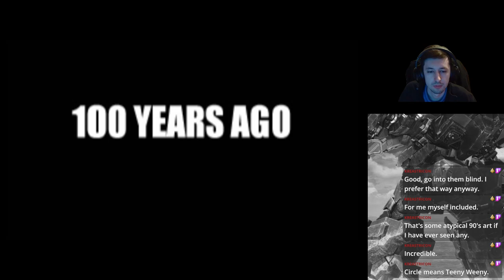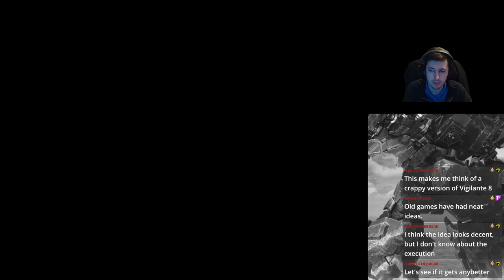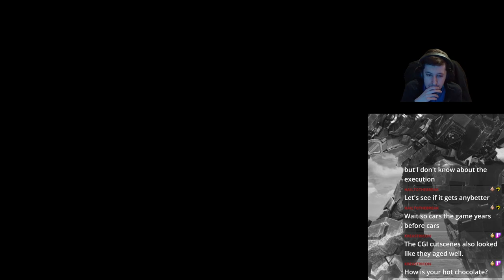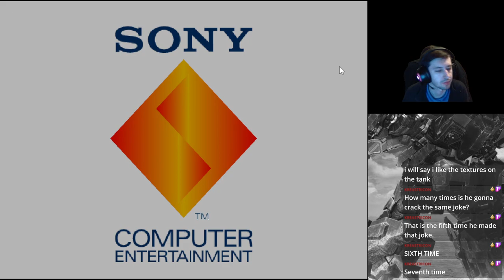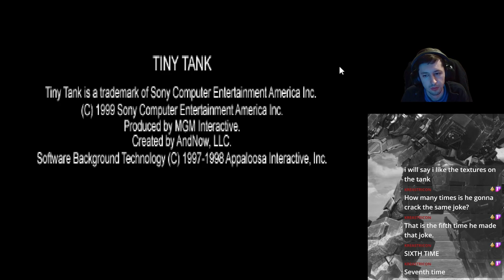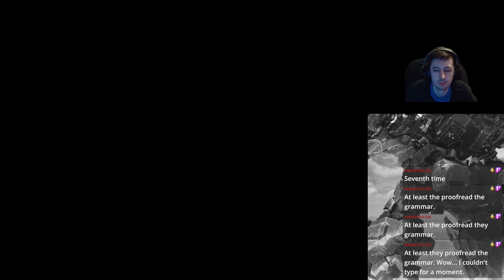Tiny Tank Up Your Arsenal - An Ambitious Game You Shouldn't Play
just to keep it brief

the game is jank
controls poorly
An Auto Aim Assist you CAN'T turn off that locks onto every immortal target even through walls, and when its not the closest target. Thereby making you unable to shoot anything and die.
a lot of objectives are not clear
instructions given quietly hidden under every other normal game play sound

It is a nice gem if you don't mind the above issues
but it seems to be impossible to gain lives after first level which you can get infinite if you farm and I really don't want to go through it again.

6/10